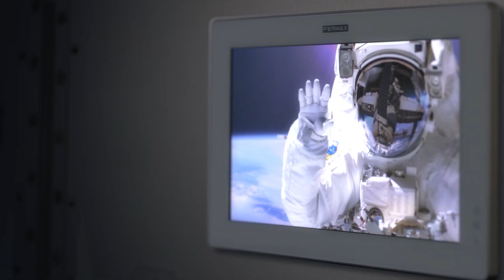FERMAX - 70 years experience - Season's Greetings!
After 70 years of experience, we continue looking towards the future.
Anywhere you are, anywhere you go.